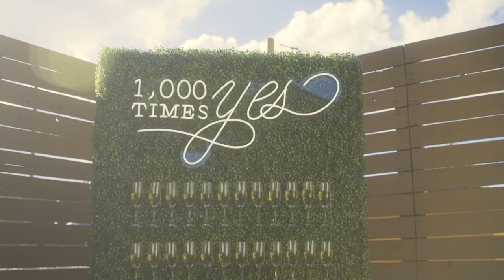The Terrace at Creekside